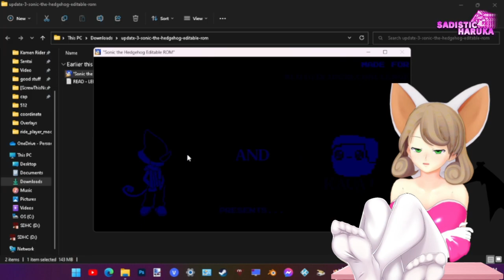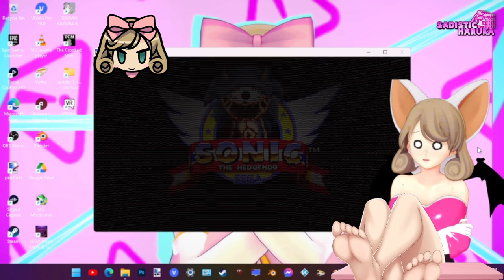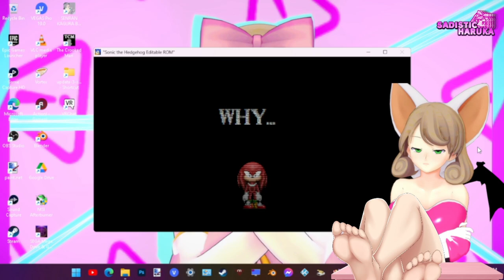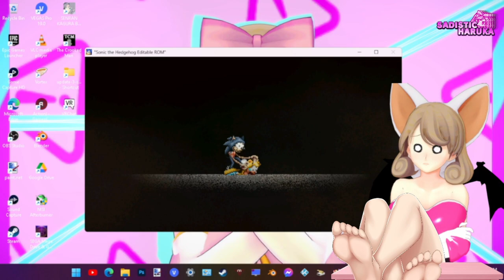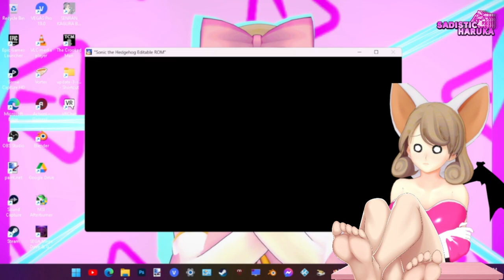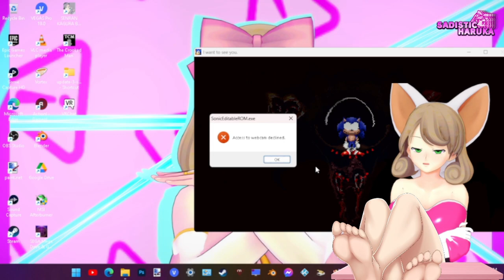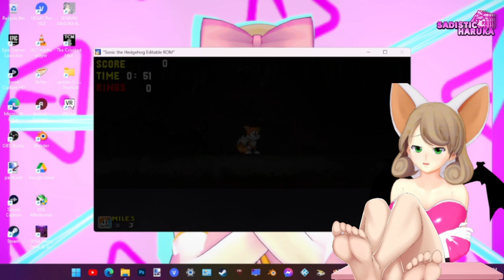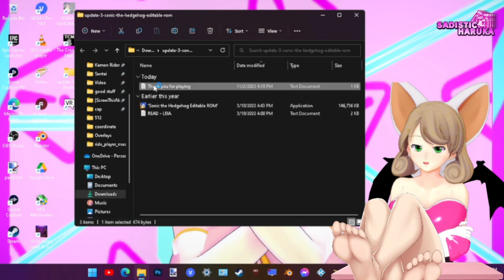THE SCARIEST SONIC HORROR GAME! | Sonic.eyx Gameplay!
Happy belated Halloween, my lovely subjects~! Now, then... even I have to admit that this particular Sonic.exe related project, aptly titled Sonic.eyx (or the Sonic Editable ROM), got me a little bit; from the entity's design, well-placed scares, and surprisingly well-written story... well, it just blows the original creepypasta completely out of the water~!

But don't take my word for it, my darlings...~ Have a look for yourself~!

*Thank you to friend of The House of Haruka, AlphaAngelicX (Follow them on Twitter ), for suggesting that I play this~!*
~Chapters~
00:00 - Intro
00:30 - Sonic.EYX
19:16 - Outro